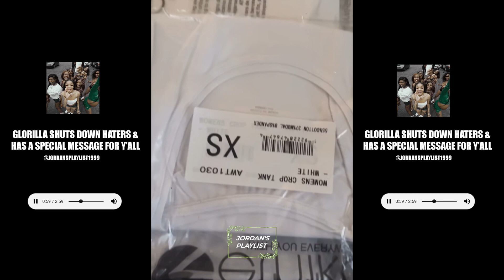Glorilla Clears the Air About Wearing the Same Shirt Everyday (HD) Has a Special Message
Rapper Glorilla clears the air about her being accused of wearing the same shirt everyday plus a special message for her fans.